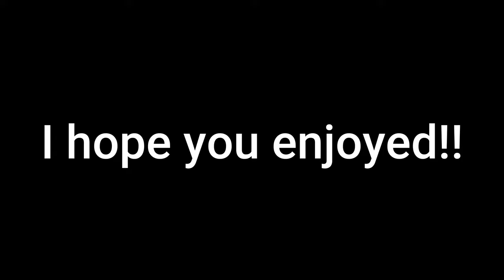I Became Herbert in Call of Duty…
What's up lads? I've got a cool one for you all to watch and enjoy! I have HERBERT PLAYING CALL OF DUTY. These unfortunate players have to deal with Herbert messing with them and making them uncomfortable LOL!!!